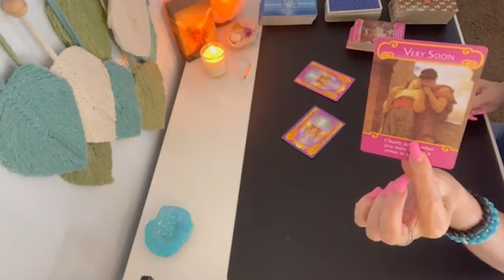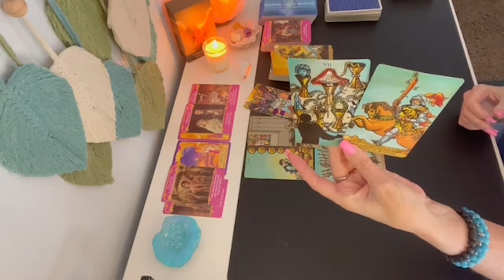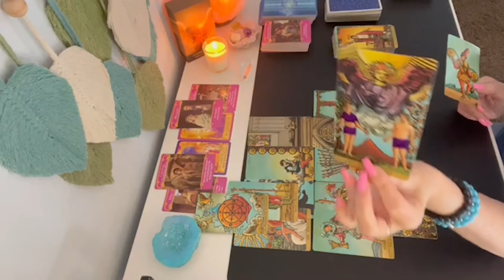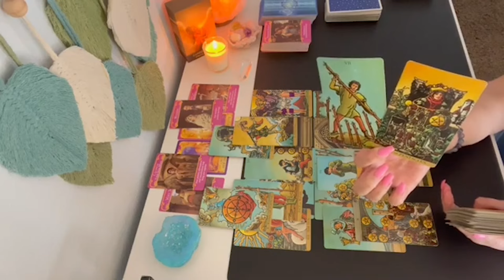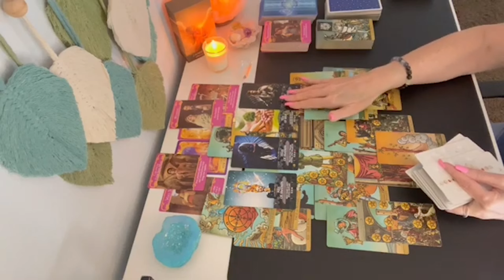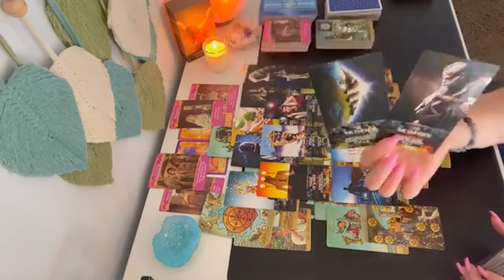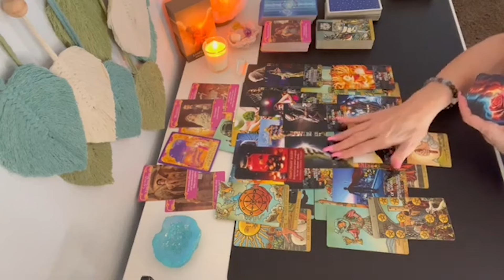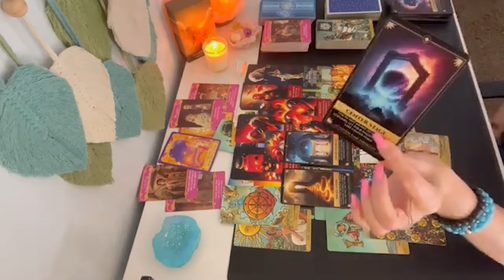❤️CANCER Divine Love Entering You Life, Past Person Will Try to Block it! Cancer Love Tarot Soulmate